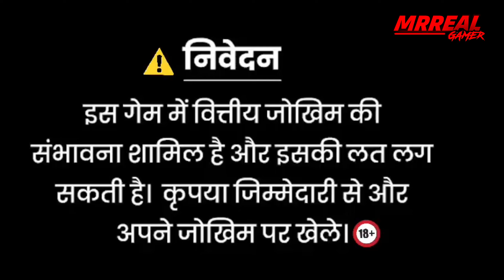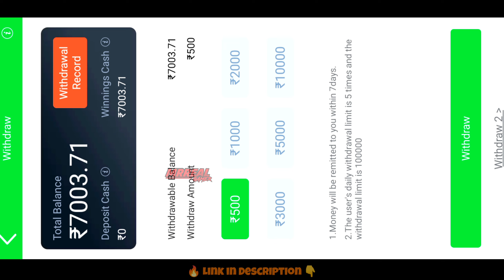Jackpot Jitne ka Tarika || Safari of world Game Play💥 Super Win 12500 😱🤑 Teenpatti Master Apps 2023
App Link ---👇
𝙏𝙚𝙚𝙣 𝙋𝙖𝙩𝙩𝙞 𝙂𝙤𝙡𝙙 👇

Earn Online
Earn Online
Explore slot
Ankityt3.o
TEENPATTI MASTER
TEENPATTI GOLD
teen patti real cash real or fakae
3 patti me paise kaise kamaye
3 patti real money game
3 patti real cash game